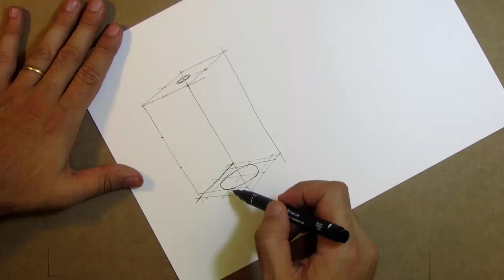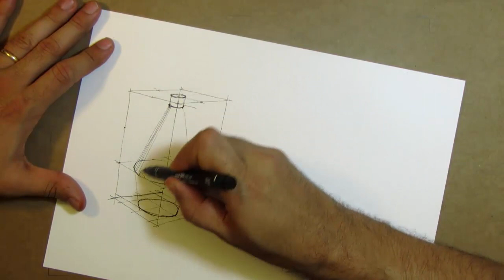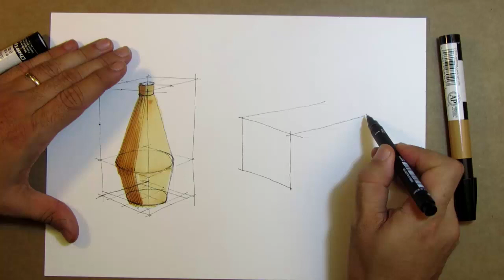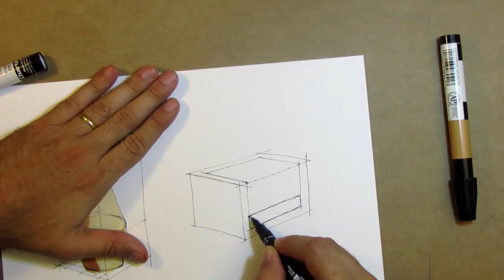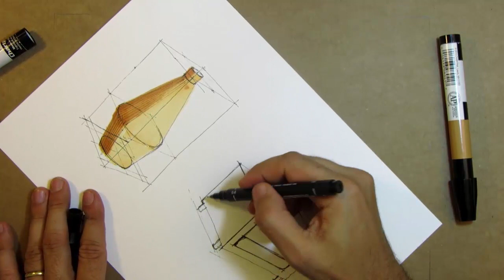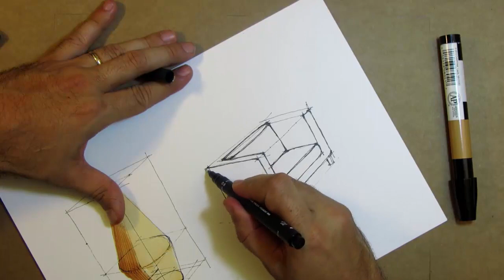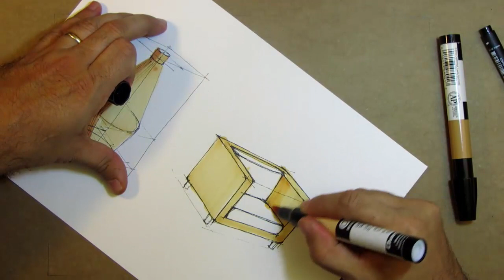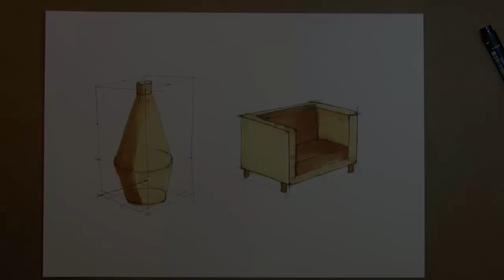Desenho Arquitetura - AULA 06 - AULA 06 - Desenhando objetos dentro de uma caixa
Na continuação de nosso curso, aprenda agora como desenhar  objetos dentro de uma caixa

MASTER ARQUITETO

DOWNLOADS GRÁTIS